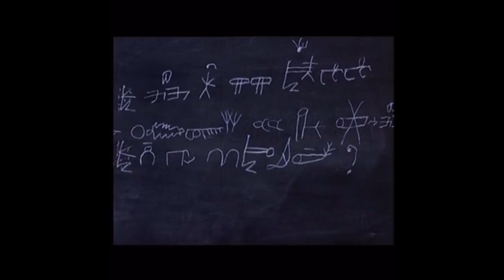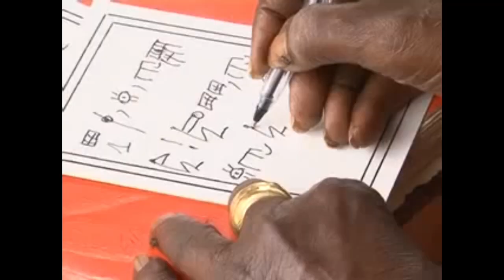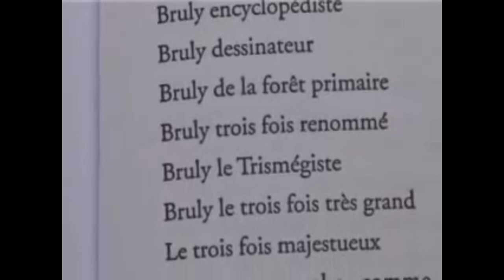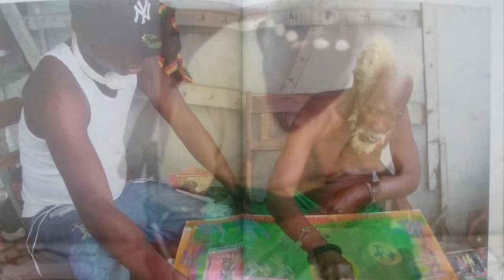Artist history_ Frederic bruly bouabre 1924-2014_sample video.